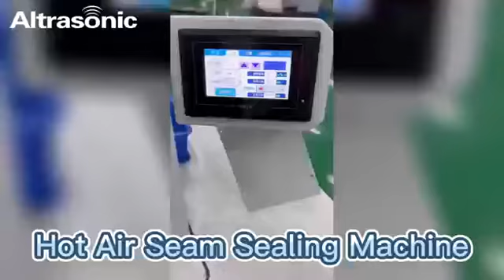Hot Air Seam Sealing Machine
This video shows hot air seam sealing machine for sealing non-woven material.

Features of the hot air seam sealing machine:
Original imported touch screen,steadyaction and reliable quality.
The password of touch screen parameters can be modified in order to prevent staff modify the parametersThe Scale IC PZD auto track the temperature,so that the temperature more accuracyThe pinch roller is controlled by stepper motormicrorecede and tape-feed are more accurate.Send tape devices,for PU,pure PU,and three-ply tape,to relax the room between the tapes, in order to make it not too tight during processing and avoid elongating.
The cylinder of upper roller is the adjustable cylindercan be used for adjusting the pressure for processing thin and thick fabnc Prevent the fabric and the edges damaged and have traces.
The wind of heat gun is depending on the natural high-pressure wind, avoid the impact of inside heat tube of the conventonal high-pressure pump of the gas source with moisture, so that more durable.Wind speed can be cleared at a glance and can arbitrarily adjust. particularly suited to processing high-ciass waterproof clothing(such as three entrainment fabrics,etc)
The wind of heat gun is depending on the natural high-pressure wind avoid the impact of inside heat tube of the conventional high-pressure pump of the gas source with moisture,so that more durable.Wind speed can be cleared at a glance and can arbitrarily adjust partioularly suited to processing high-classwaterproof clothing(such as three entrainment fabrics,etc)

Features of LCD screen
LCD screen,steady operation, reliable quality,all the actions parameters are showed in the LCD screen convenient foroperate
The password of LCD parameterscan bemodifiedin order to prevent staff modify the parameters,sothat to make quality more reliable.
The wind of heat qun is depending on the natural.